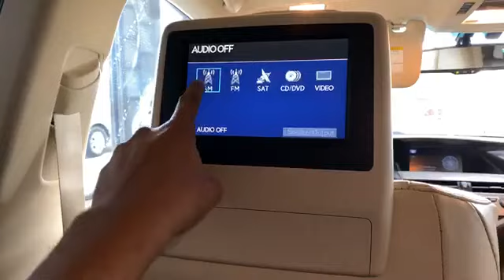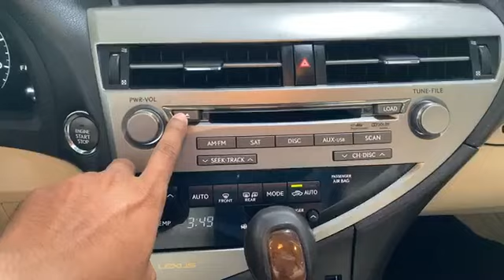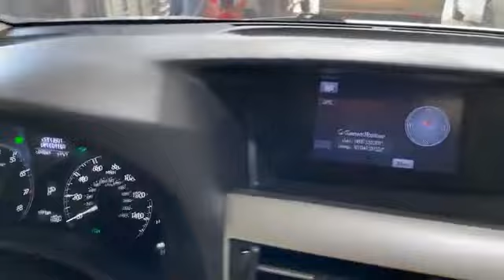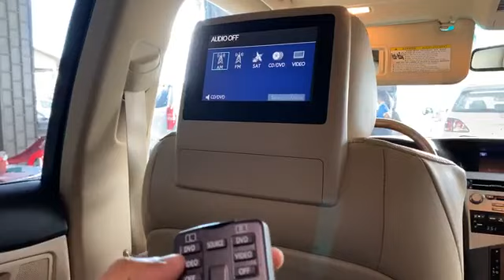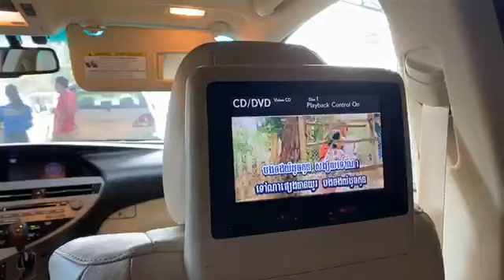Used 2010 Lexus RX350 Full Option VIP Review Price Detail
Hello ! Everyone, Wellcome to my channel.Used 2010 Lexus RX350 Full Option VIP Review Price Detail.